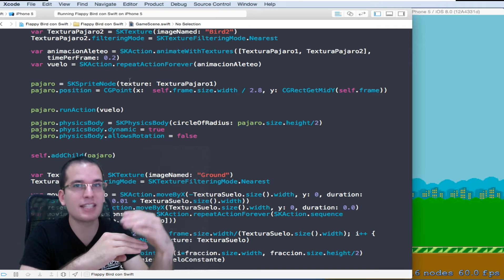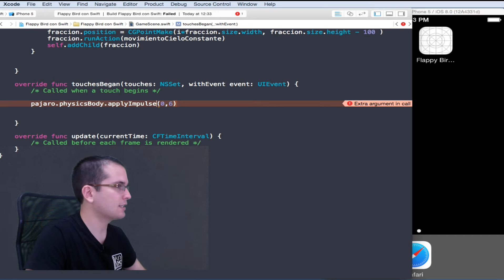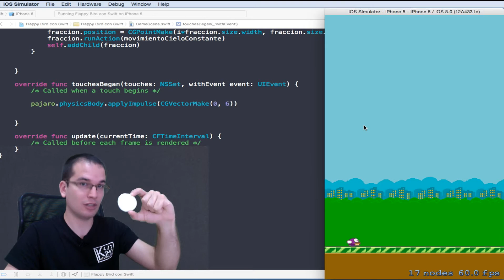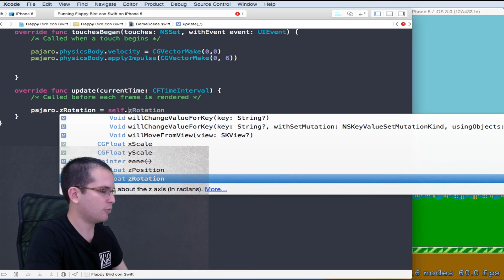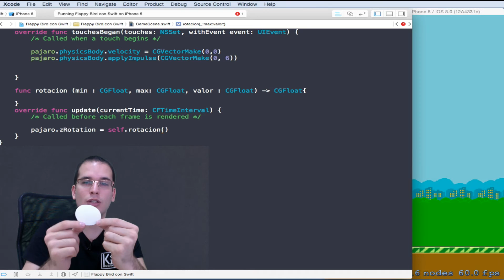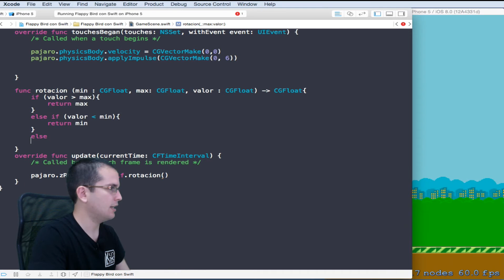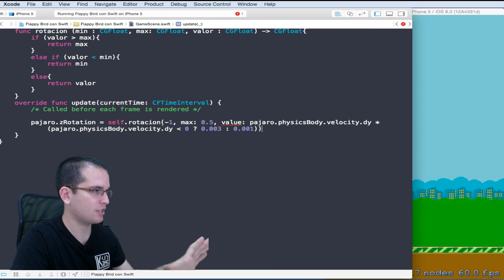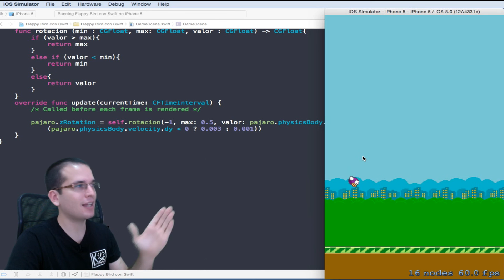Juegos para iOS - Flappy Bird con Swift 07 - Movimiento ascendente de Pajaro